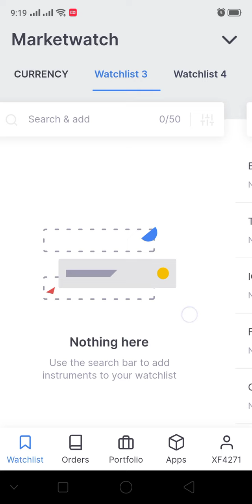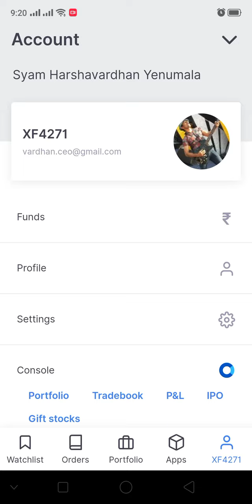70,000/- Profit - 22nd April 2021 Live Trading | NIFTY